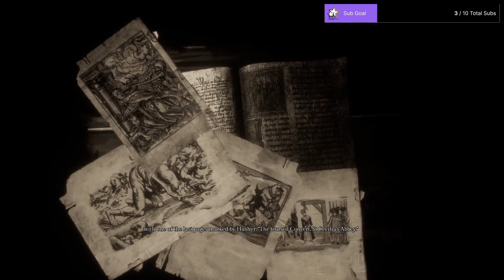Song of Horror - Episode 3c - Library - Full Playthrough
Song of Horror is a 3rd person, fixed-camera survival horror adventure. Fear the Presence, a mysterious entity you cannot fight: stay alert, hide, breathe slowly... Explore cursed places where unseen spirits and lost souls linger in a true horror story for the ages.